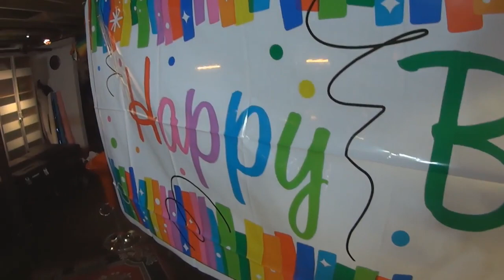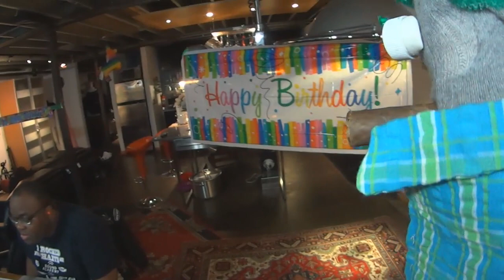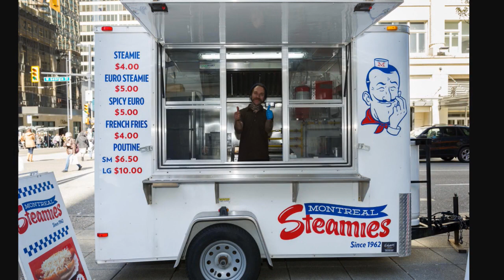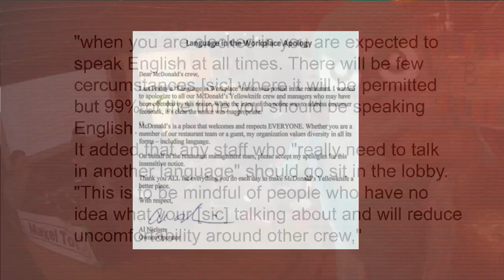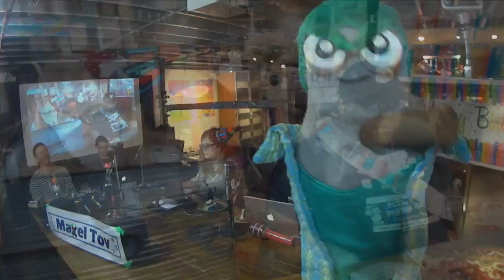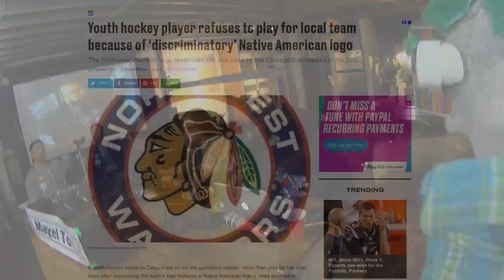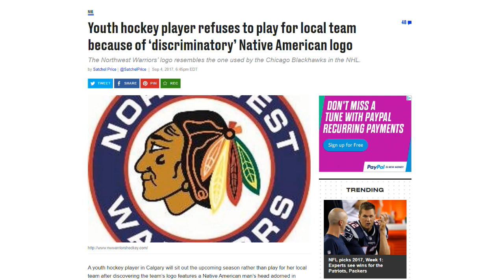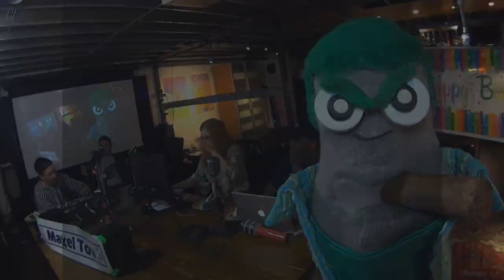ED THE SOCK LIVES! Debate on multicultural hot buttons!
Is it rude to speak a foreign language among a group of people who don't understand it? Should a kids hockey team change it's logo for an indigenous teammate?  Plus - It's Max Brand's birthday, and he beats the crap out of a pinata!